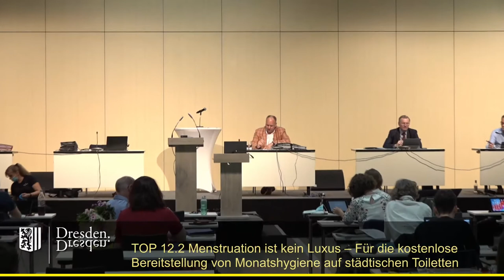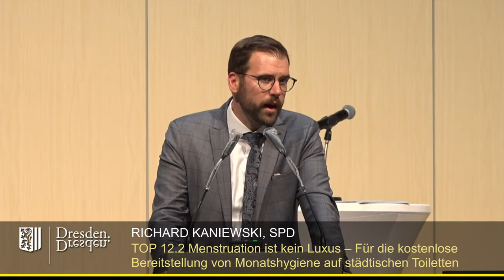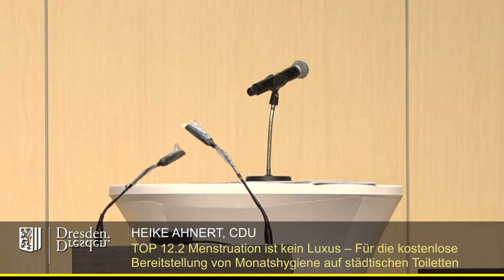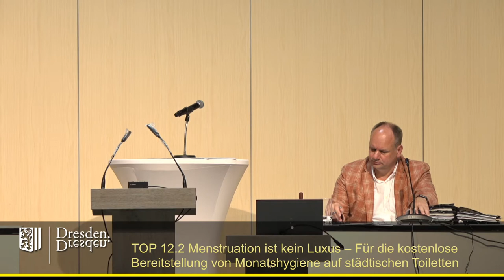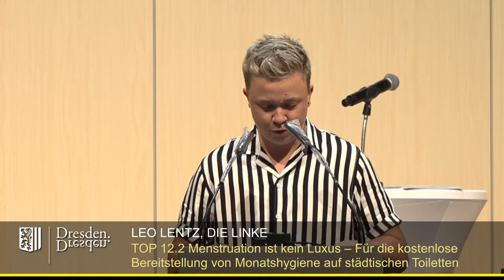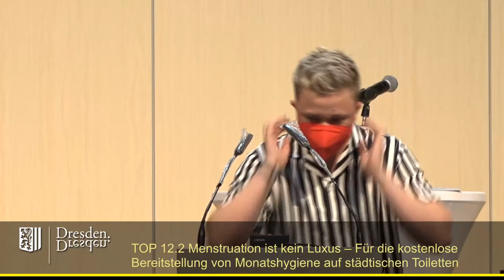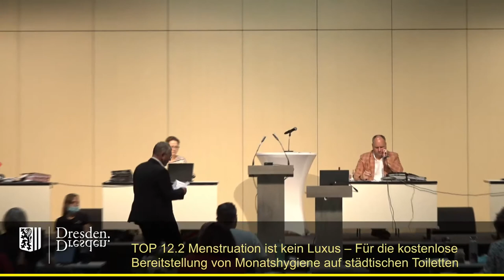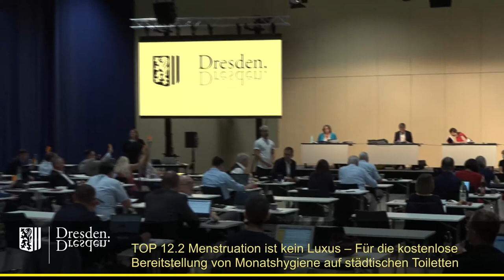2021 07 22 TOP 12 2 Menstruation ist kein Luxus